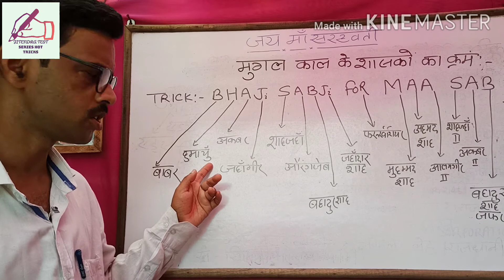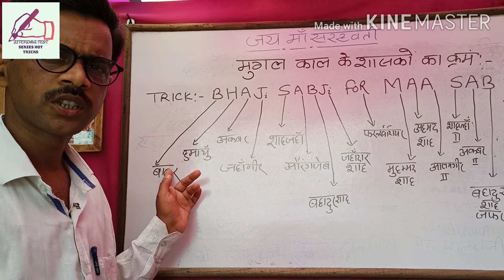मुगल काल के शासकों का क्रम ka short trick